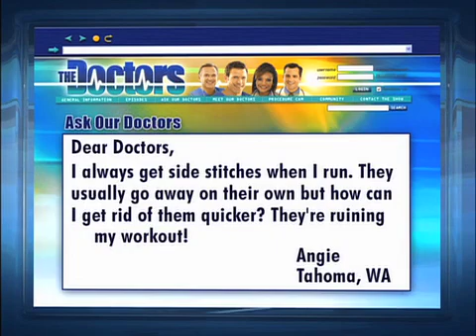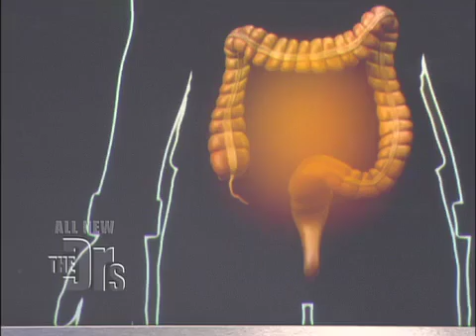Side Stitch Solution Medical Course